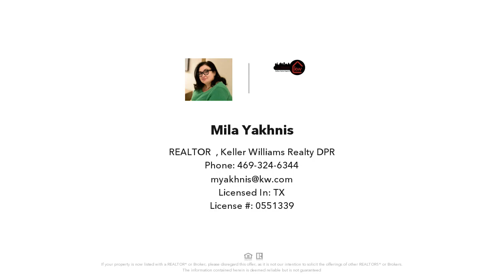1080 Sandbar St, Prosper, TX Presented by Mila Yakhnis.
Contact Mila Yakhnis for more information.

Prestigious east facing Grand Home in lakes of legacy Community near PGA  with over 250K in upgrades, this house is the perfect picture of state of the art luxury. This is a beautiful two-story, rare 6 bedroom, 5baths, Gorgeous family room with a stunning modern fireplace.  Game & Media room. This home has a grand entry way with extensive wood flooring, designer lighting, and high-end finishes throughout. Epicurean Chef's Kitchen w-elongated island, dual ovens, gas cooktop & views of the light filled Breakfast Nook. Stunning 4 pane glass Sliding patio door takes you to a great extended covered patio where you can entertain friends and family. See list of upgrades in Documents that make this home stand out above the rest.